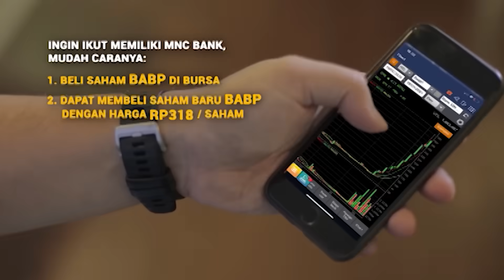Akhir Cerita Cinta Putri & Pangeran? - PUTRI UNTUK PANGERAN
Oma Soraya Akhirnya terbukti bersalah karena telah membunuh mama Lisa, Pangeran harus terima dengan perbuatan yang telah dilakukan oleh Omanya, Pangeran tidak kuasa menerima kebenaran ini dan pangeran merasa tidak cocok dengan Putri.
MNC Bank terbitkan saham baru. Dapatkan kesempatan untuk menjadi pemegang saham MNC Bank (BABP) dengan membeli saham BABP di bursa (kode saham BABP) pada tanggal 1 - 8 September 2021, kamu akan dapat kesempatan beli saham barunya BABP hanya seharga Rp318 per saham pada periode 14 - 27 September 2021. Prosesnya bisa full online juga loh!

Mau tau gimana caranya?

Untuk info lebih lanjut hubungi perusahaan sekuritas yang terdaftar di Bursa Efek Indonesia.
Atau hubungi Call Center MNC Sekuritas 1500 899 (Ext. 3)